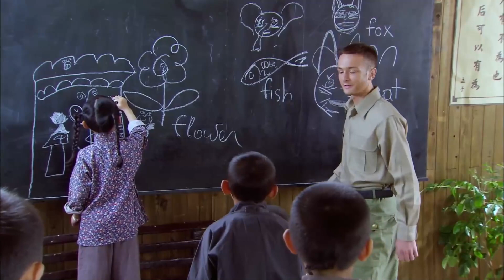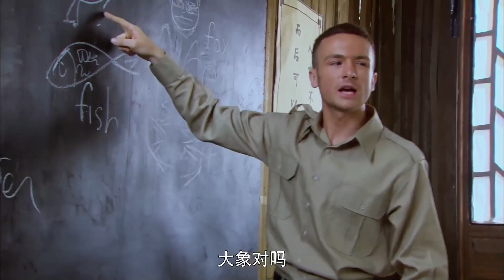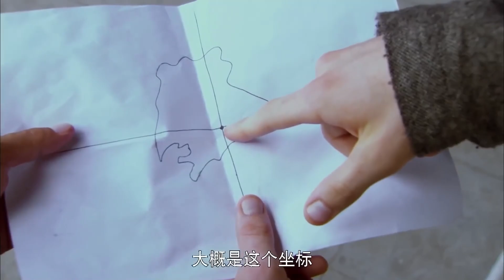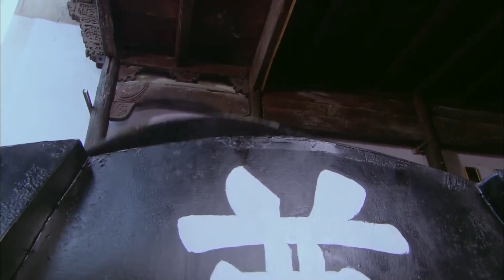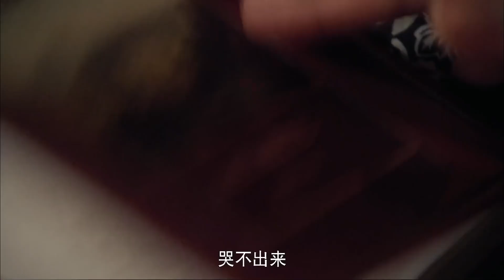【精彩谍战剧】谍影繁花31 | 美艳女谍以己为饵，与谍王里应外合直捣日军据点（韩东君《似火流年》、贾青《公诉》）